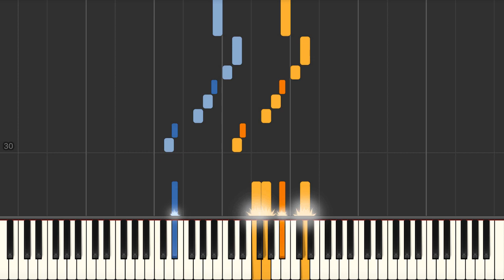Searching (Roy Ayers) - Piano tutorial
Searching (Roy Ayers) Synthesia Piano Tutorial created by My Sheet Music Transcriptions.